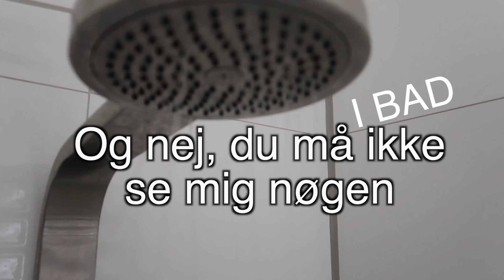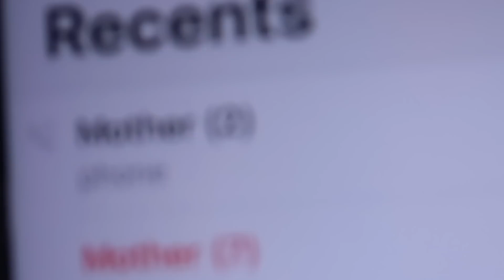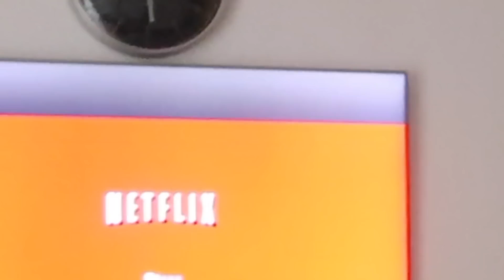kører bil for første gang... kill me...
Hej med dig! Velkommen til endnu en vlog. Jeg er begyndt på kørekort!!! :O

Åben boksen for mere info:

Hvis du vil sende et brev til mig (i skal ikke bruge penge på pakker) :
adresse = Gammel Kongevej 89, 1850 Frederiksberg

✄REDIGERINGSPROGREM ✄
- Final cut pro x og  Imovie

ツ Hvad filmer jeg med?
-Nikon 5200d
-Vlogs = CanongG7X

·S T A L K  MIG·
·Musically= ThisIsPetar
(i kan stille mig en masse spørgsmål på alle mine sociale medier som jeg vil svarer på når jeg får tid)

∆Hvis du er sponsor, eller hvis du vil samarbejde om noget, et produkt osv.∆